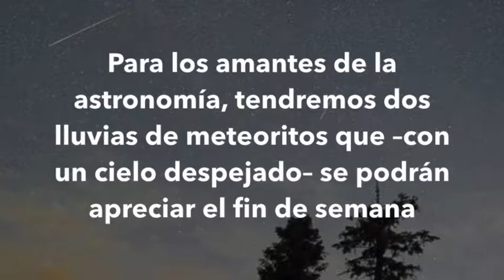Noticias en un minuto 29 julio